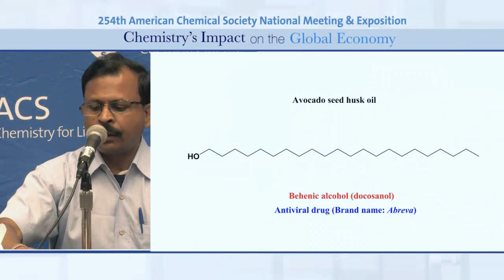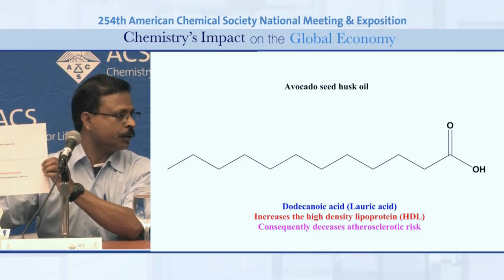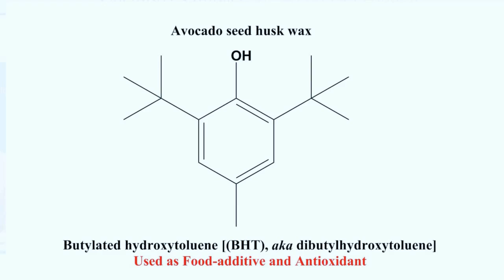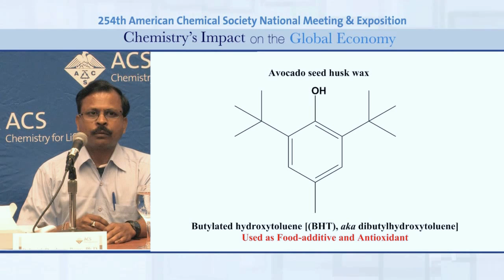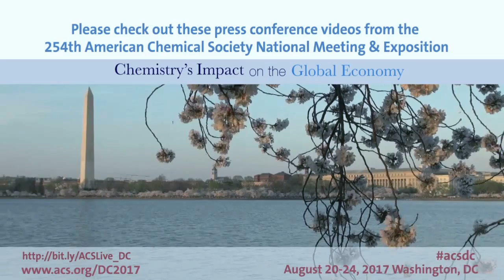Avocado seed husks could be a gold mine of medicinal and industrial compounds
In a first-of-its-kind study, scientists report that avocado seed husks, which are usually discarded along with the seed, are hidden gold mines packed with a previously  unrecognized plethora of chemical compounds. They say these compounds could eventually be used to treat a host of debilitating diseases, as well as to enhance the allure of cosmetics, perfumes and other consumer goods.

Debasish Bandyopadhyay, Ph.D.
University of Texas Rio Grande Valley

This ground-breaking scientific research was presented in a press conference featured at the American Chemical Society’s 254th National Meeting in Washington, D.C.